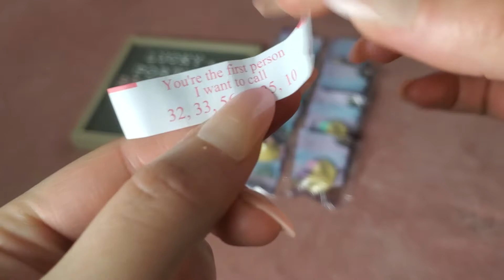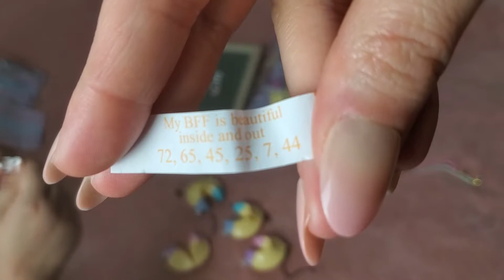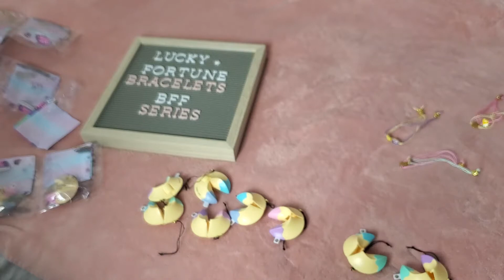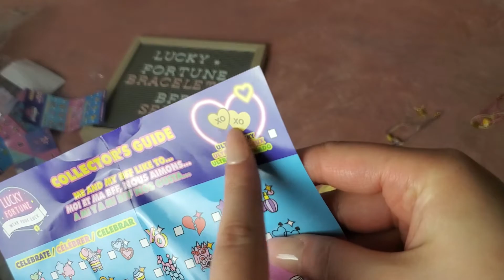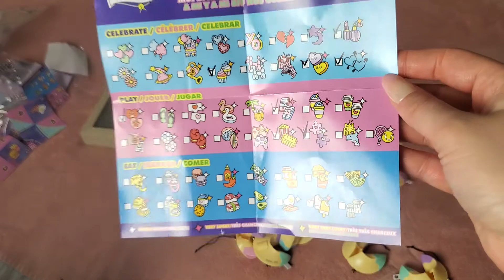Lucky Fortune Cookies | BFF Series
Hey guys. I was sooooo stoked to find these fortune cookies at Walmart on CLEARANCE (not marked)! I only paid $1.50 a pack!